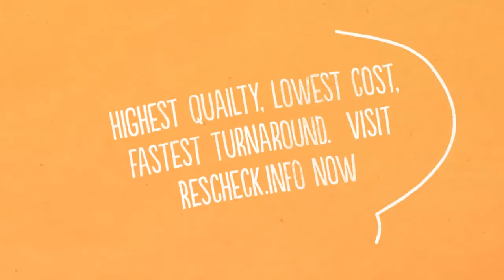Henderson Nevada Rescheck